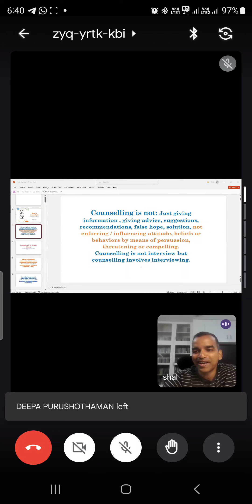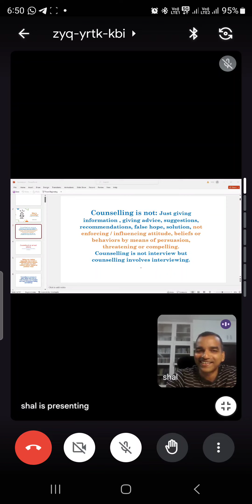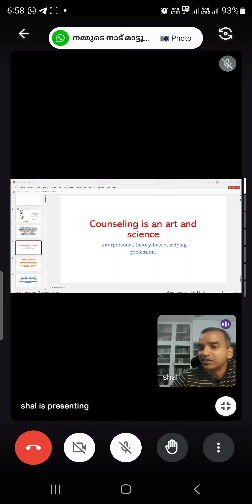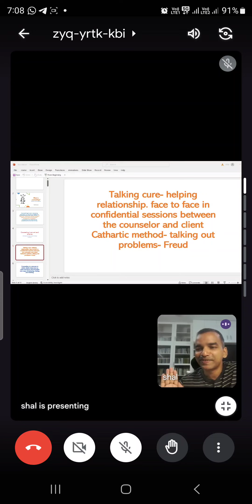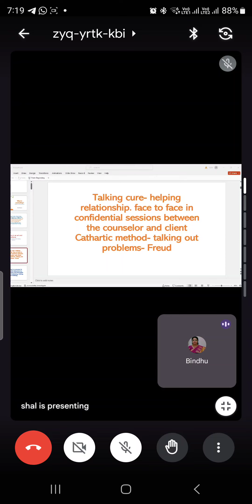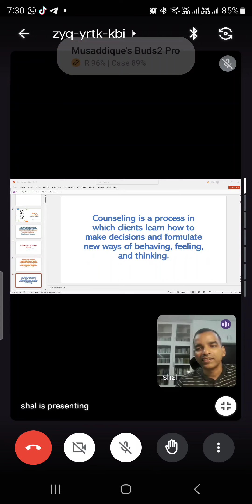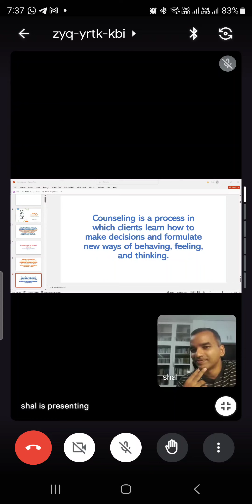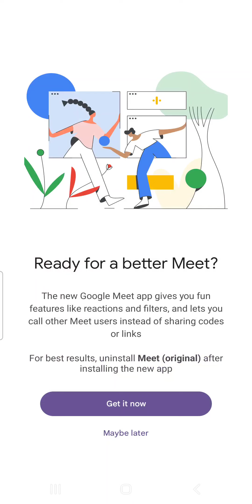What is Counselling & What is not? - Part 1